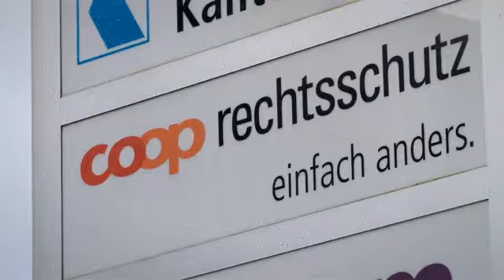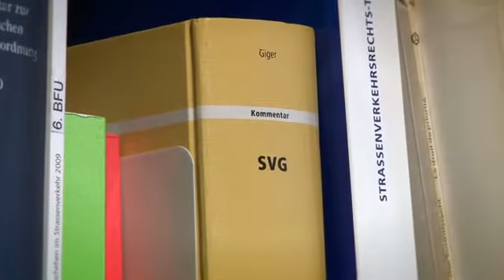Gate24 - Coop Rechtsschutz AG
Recht, Anwalt, Notar, Versicherungen, Vorsorge